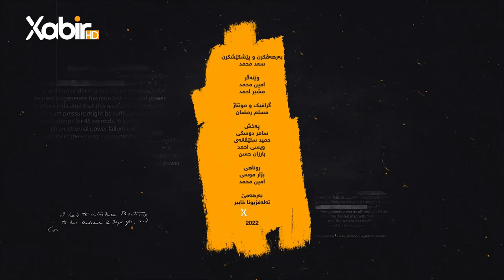بەرنامێ لێگەر |ماموستاسعد محمد | لیوبولد فایس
بەرنامێ لێگەر
بەرهەڤکرن و پێشکێشکرنا: ماموستا سعد محمد
بابەت: لیوبولد فایس
ـــــ
هەمى ئەکوانتێن دەزگەهێ خابیر